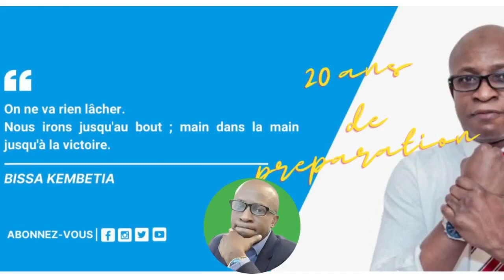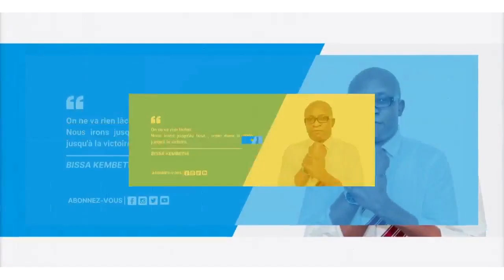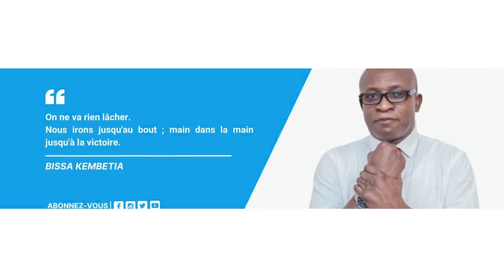LES FARDC S'AFFIRMENT - LE M23 EN PANIQUE ET AUTRES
BissaConnections brings the best of Africa and its culture and delivers it on an international stage. The African options offered by BissaMedia are filled with entertainment designed with generations of Africans  in mind. Families will enjoy movies, talk shows and news, plus tons of African-made movies and music. Both English and French programming is featured on BissaMedia'sPan-African channels. african tv channels